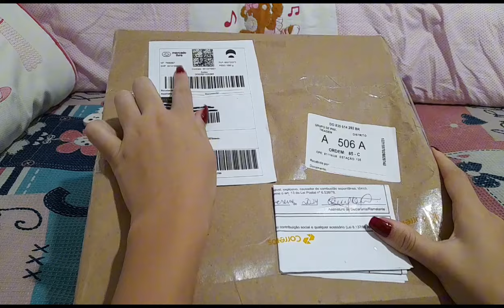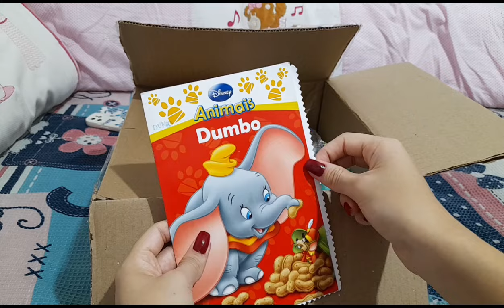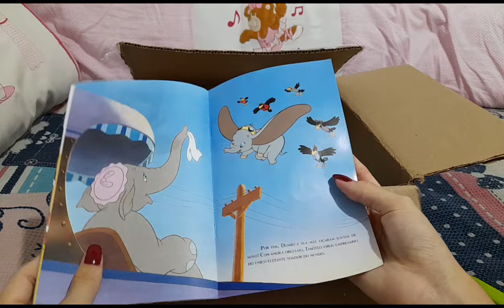Chegada Super Especial da Nova Baby alive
chegou a baby alive Laurinha, baby alive Laurinha